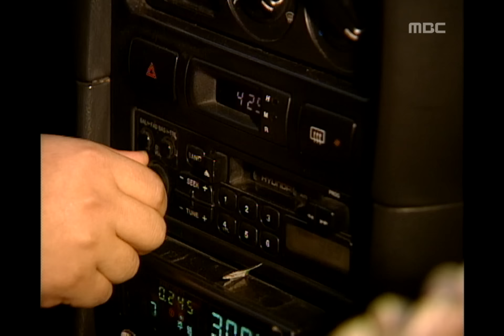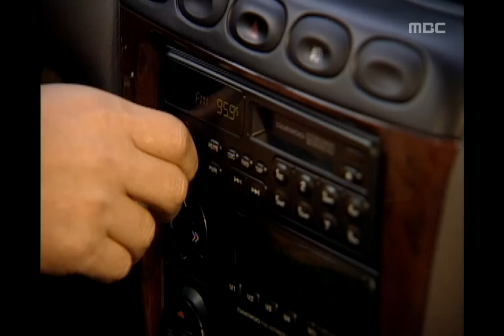Guys n girls, 256회, EP256, #01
사랑의 기쁨